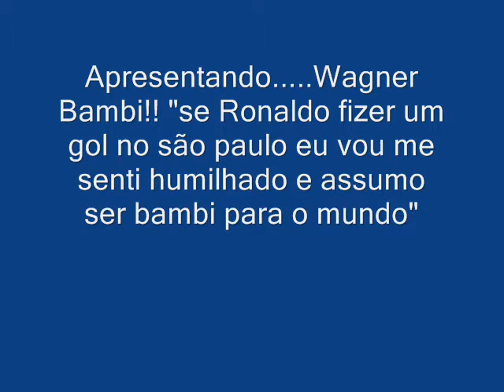wagner um bambi chorando